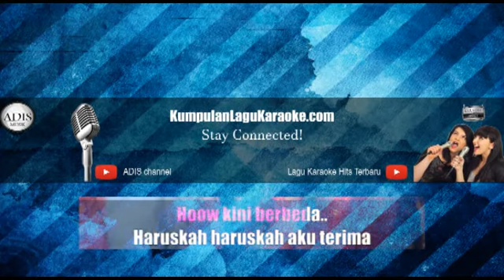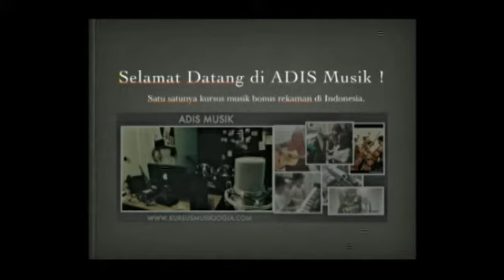Karaoke LAIN SEKALI - HITO & FELICYA (Tanpa Vokal)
Hubungan asmara Caesar Hito serta Felicya Angelista telah berjalan cukup lama. Sampai detik ini, lebih dari lima th. mereka jadi sepasang kekasih serta sepanjang tersebut Feli senantiasa berada di samping Hito saat aktor sinetron ini ulang th..

Th. ini yaitu kali ke-5 Feli rayakan ulang th. Hito serta ia begitu bersukur. Melakukan hubungan kurun waktu lama tidaklah hal yang gampang, karena itu Feli bahagia dengan apa yang ia punyai dengan Hito saat ini.

" Terima kasih Tuhan, telah ke 5 kalinya senantiasa berada di samping di cocok perubahan usia. Terima kasih Tuhan senantiasa jagalah dia di tiap-tiap langkahnya.  Makin bertambah usia, makin bertambah juga semua yang baik-baik. Tetaplah jadi papoy yang beda sekali. Sayang I love you so much! Yesus memberkatimu, " catat Feli.

Th. ini Hito rayakan ultahnya yang ke-24 serta nyatanya sukai lupa usia bila telah menua. Tetapi dengan muka, hingga saat ini Hito masih tetap layak dikatakan sebagai anak baru masuk kuliah bukan?

Perayaan ultah Hito memanglah tidak di gelar dengan begitu meriah dengan pesta elegan.

Mulai sejak pacaran hingga saat ini, dapat disebut hubungan Hito serta Feli adem ayem. Mereka senantiasa kompak di manapun ada, tidak cuma di tempat syuting tapi juga saat melaksanakan ibadah.